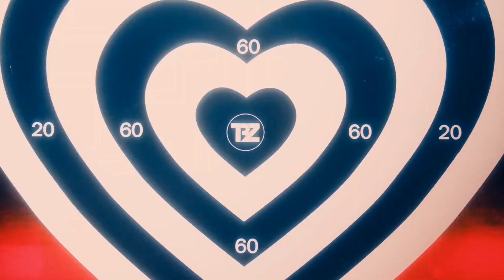[1080p] 𝙏𝙃𝙀 𝘽𝙊𝙔𝙕 ☆彡 𝐉𝐈 𝐂𝐇𝐀𝐍𝐆𝐌𝐈𝐍 | EDITING CLIPS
「𝙏𝙃𝙀 𝘽𝙊𝙔𝙕 | WATCH IN HD」

hello angels who are reading this!!

i’m really thankful for your time and i hope you guys like it. if you happen to use my editing clips don’t forget to give me credit (⁎⁍̴̛ᴗ⁍̴̛⁎) and please, please tag me. i want to watch your edits too（≧∇≦）

𝗧𝗛𝗨𝗠𝗕𝗡𝗔𝗜𝗟:
picture by @yoonjsvt on pinterest

enjoy ☆彡